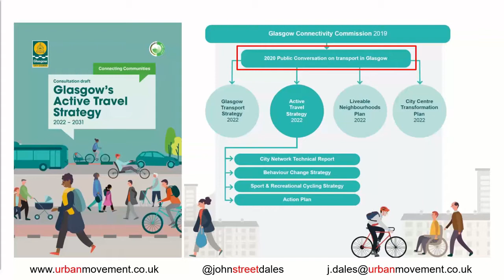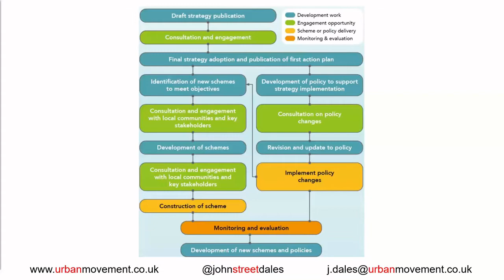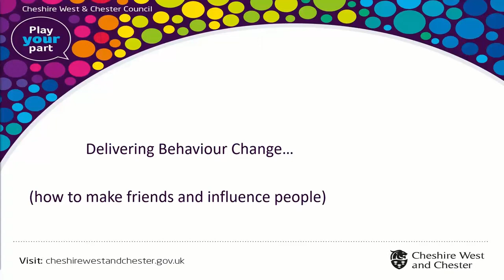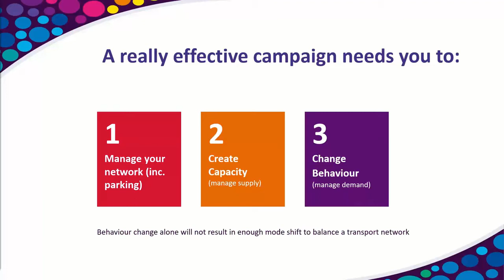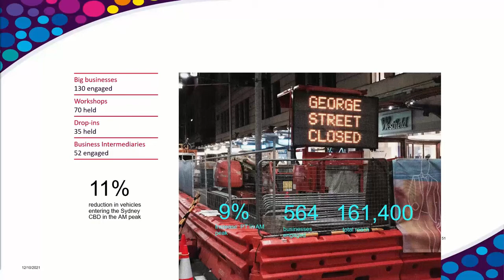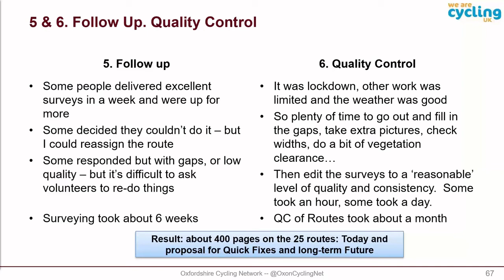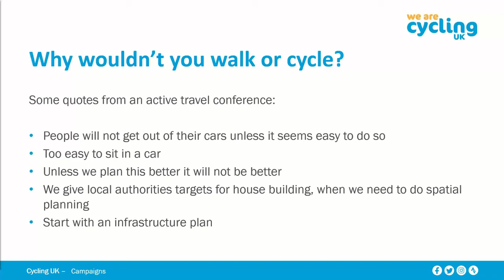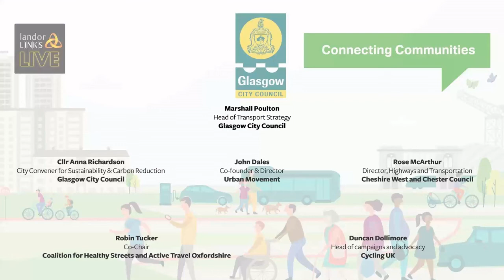Delivering an Active Travel Strategy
** Due to a technicial fault, webcams were not available during this event**

Glasgow City Council is delivering an active travel strategy designed to achieve significant modal shift. A key output will be the City Network, which will provide an accessible, safe, coherent and direct active travel network across Glasgow.

The City Network, to be delivered by 2030, will connect key amenities and drivers of travel such as education, commerce and culture.

The development of the Neighbourhood Network will enable easy everyday active journeys within and between neighbourhoods, with a focus on walking.

The strategy is framed by three policy and action areas:

Connectivity, people and place: rebalancing our streets and spaces – focusing on networks and infrastructure in our street environments,

Unlocking change: enabling everyone to walk, wheel or cycle – focusing on training and education and working collaboratively,

Thinking differently: encouraging, motivating and sustaining change – focusing on communication and promotion and inspiring people through larger events and other activities.

The City Network and Neighbourhood Network will be co-created as part of Liveable Neighbourhoods Programme at a multi-neighbourhood level. A second event, to take place in February 2022, will focus on the Liveable Neighbourhoods Plan.

Further information on these and other projects can be found here.

Speakers include:

Session Chair: Marshall Poulton, Head of Transport Strategy, Glasgow City Council

Cllr Anna Richardson, City Convener for Sustainability & Carbon Reduction, Glasgow City Council

John Dales, Co-Founder & Director, Urban Movement

Rose McArthur, Director, Highways and Transportation, Cheshire West and Chester Council

Robin Tucker, Coalition for Healthy Streets and Active Travel, Oxfordshire, and Chair, Oxfordshire Cycling Network (OCN)

Duncan Dollimore, Head of campaigns and advocacy, Cycling UK